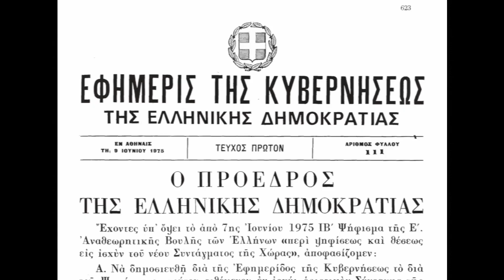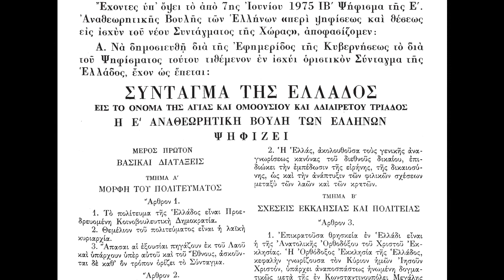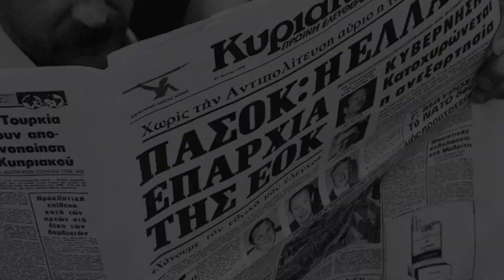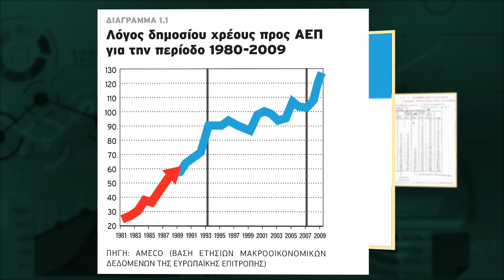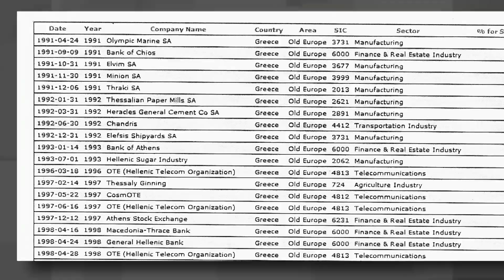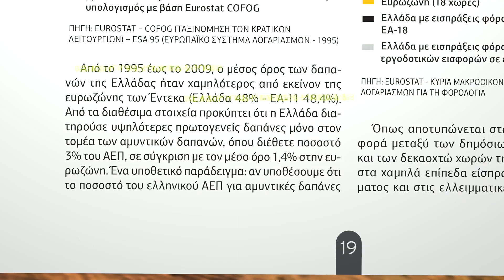ΕΡΓΑΣΤΗΡΙΟ ΕΛΛΑΔΑ / 8 - Το Ευρωπαϊκό όνειρο της Ελλάδας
ΕΠΕΙΣΟΔΙΟ 8

Το "ΕΡΓΑΣΤΗΡΙΟ ΕΛΛΑΔΑ" είναι ένα ταξίδι που διανύει την Ιστορία της Ελλάδας: από το Δεύτερο Παγκόσμιο ως και την τωρινή κρίση που ζούμε. Ένα ντοκιμαντέρ Ιστορίας και πολλών ιστοριών.

LABORATORIO GRECIA - ΕΡΓΑΣΤΗΡΙΟ ΕΛΛΑΔΑ

Σενάριο και σκηνοθεσία: Γιάκομπο Μπρότζι

Μελέτη τεκμηρίωσης και έρευνα: Γιάκομπο Μπρότζι

Μοντάζ και Video Animations: Ντάβιντ Μιτράνι Αρενάλ

Συνεντεύξεις: ΓΙΑΚΟΜΠΟ ΜΠΡΟΤΖΙ, ΡΟΥΤΖΕΡΟ ΑΡΕΝΕΛΑ, ΟΥΜΠΕΡΤΟ ΝΤΕΛ ΝΟΤΣΕ,
ΡΙΚΑΡΝΤΟ ΝΤΟΝΑΤ-ΚΑΤΙΝ

Γραφείο Τύπου Αθήνας: Νικολέττα Φατσέα

Βιντεολήψεις: Ρουτζέρο Αρενέλα, Γιάκομπο Μπρότζι, Ντάβιντ Μιτράνι Αρενάλ

Μουσική: Dance with Invisible Partners

ΑΦΗΓΗΤΕΣ  ΧΑΡΙΛΑΟΣ ΤΡΟΥΒΑΣ, ΙΩΑΝΝΑ ΦΟΡΤΙ, ΚΩΣΤΗΣ ΓΑΡΔΙΚΗΣ

Μια μη κερδοσκοπική παραγωγή VoxPopuli.xyz – Ιταλία 2015/2019